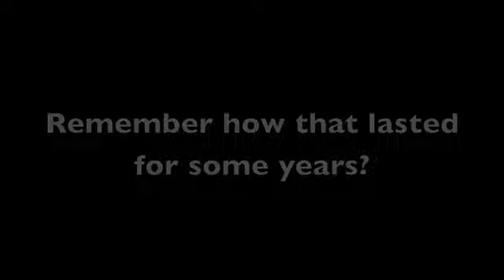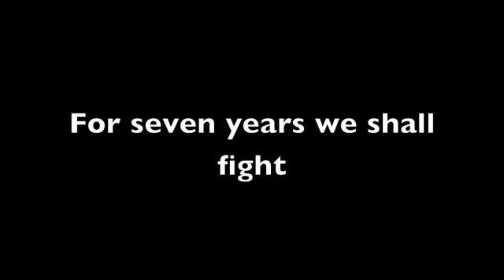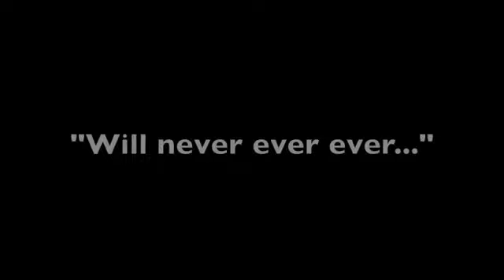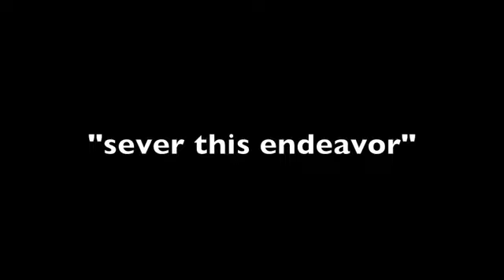The French and Indian War Song to Taylor Swift's We Are Never Ever Getting Back Together